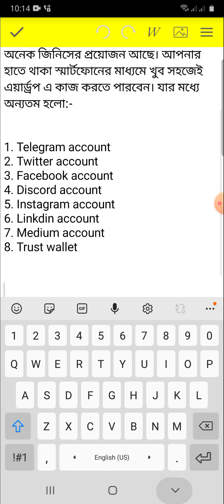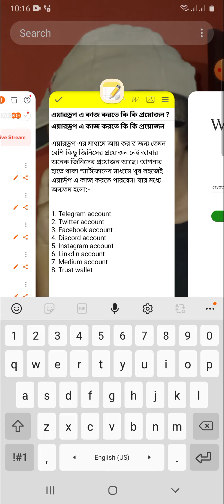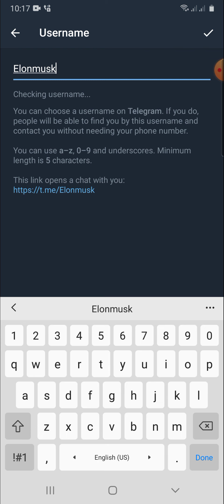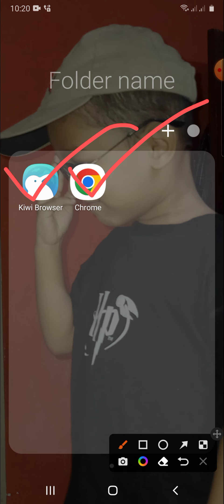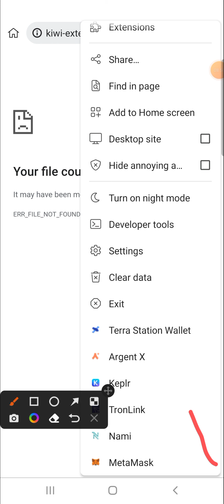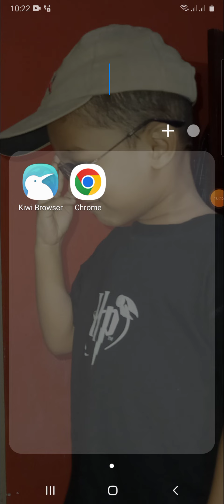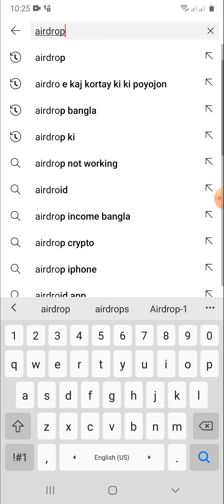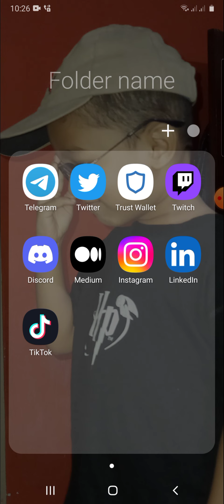what's is needed to join airdrop এ কাজ করতে কি কি প্রয়োজনl .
what's is needed to join airdrop? এয়ারড্রপ এ কাজ করতে কি কি প্রয়োজন?

এয়ারড্রপ থেকে অনেক ইনকাম করার সুযোগ রয়েছে আপনি ধৈর্য ধরে মনোযোগ দিয়ে কাজ করতে পারলে এয়ারড্রপ থেকে অনেক টাকা ইনকাম করতে পারবেন
What is airdrop? How to earn? 200-1000 dollars a month without work. Share ou tutorial with all your friends.